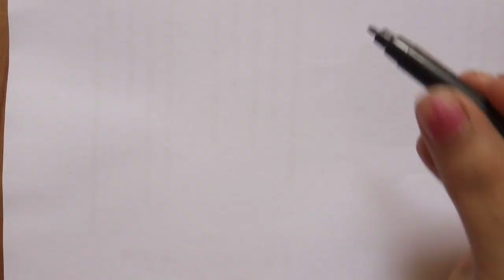butterfly drawing tutorial || drawing for beginners || ingenious ps drawing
butterfly drawing
pencil drawing
ingenious ps drawing